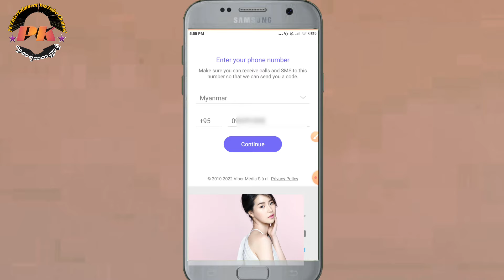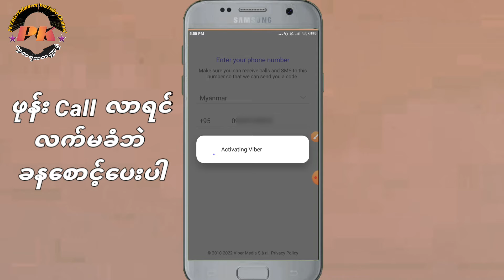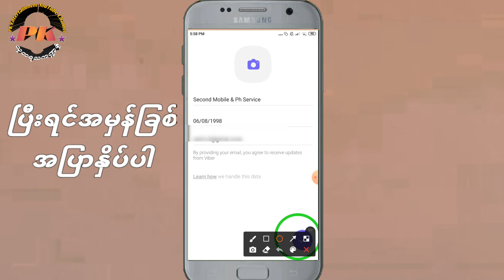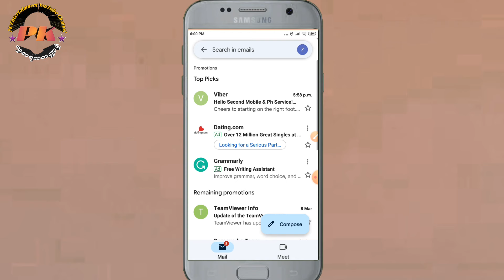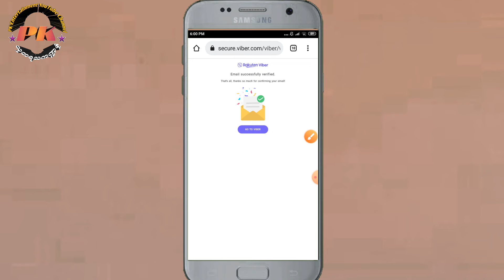ဖုန်းတစ်လုံးViberအကောင့်၂ခုဖွင့်ပြီးသုံးမယ်(Viberအကောင့်ဖွင့်မရသူများကြည့်ပေးပါ) Viber ဝိုင်ဘာ